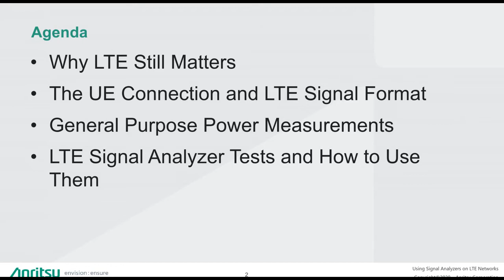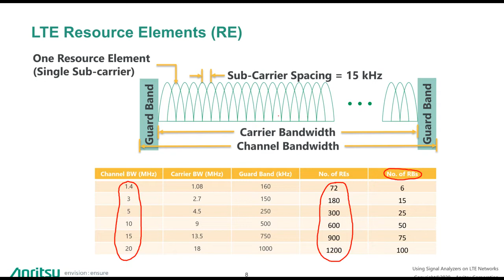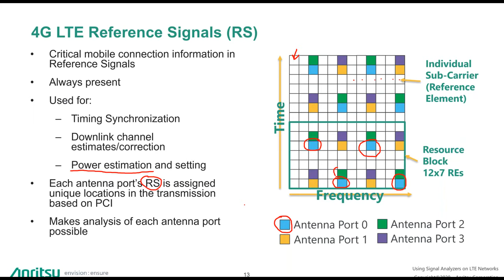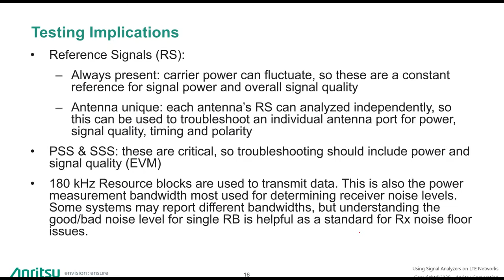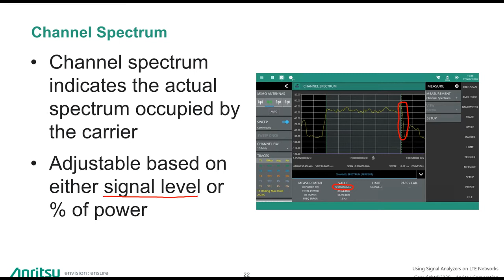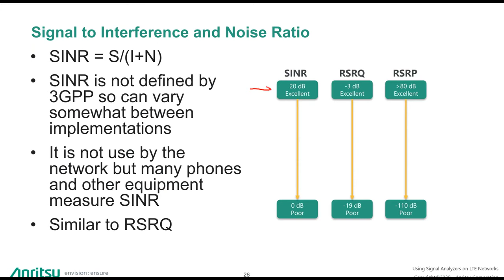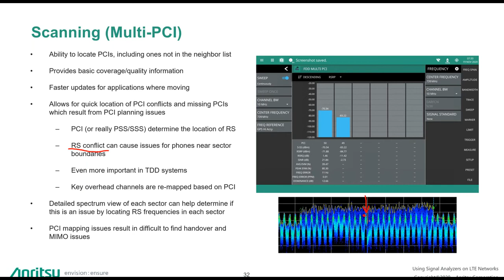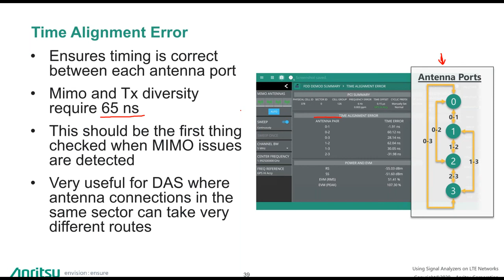Analyzing the performance of LTE networks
Analyzing the health and performance of an LTE network with signal analyzers

In today’s wireless marketplace 5G NR seems to capture all the headlines, but the majority of wireless network traffic is still carried by LTE and will be for the foreseeable future. In most cases, 5G NR has been implemented in non-standalone mode, requiring existing LTE networks to act as the control plane for 5G NR traffic. If anything, the performance of LTE networks is even more critical prior to the adoption of 5G NR.

Signal Analyzer로 LTE 네트워크의 상태 및 성능 분석

오늘날의 무선 시장에서 5G NR은 모든 헤드 라인을 포착하는 것처럼 보이지만 대부분의 무선 네트워크 트래픽은 여전히 LTE에 의해 전달되며 가까운 미래에있을 것입니다. 대부분의 경우 5G NR은 non-standalone 모드로 구현되어 기존 LTE 네트워크가 5G NR 트래픽의 control plane으로 작동해야합니다. 5G NR을 채택하기 전에는 LTE 네트워크의 성능이 훨씬 더 중요합니다.